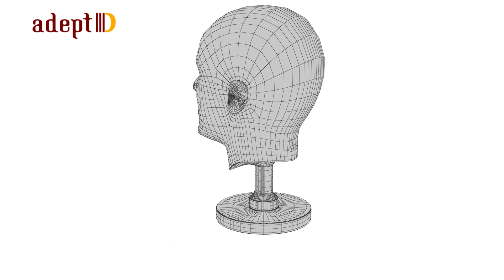Golden Head Statue Old 360 video Adept3D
This model can be purchased exclusively on TurboSquid

This a high quality and photo real 3D model of Old Golden Head Statue. No post processing done with the renders. Two 3ds MAX 2015 versions added, one with procedural material and another texture based workflow other converted formats are also have texture based workflow which is best for compatibility. Renders taken from the procedural material version of 3ds MAX 2015

The statue is given a look as made of gold. The model consists of two parts upper head part and the base stand which are two separate geometry.

This will add more value and enhance details to your rendering projects. This model can be used in architectural projects, video and computer games, movies, documentary, advertisement, educational projects also it is 3D print ready. This can be printed for showcasing purposes or as per the requirement.

The model is applied with materials and textures, with very detailed design that allows for close-up renders. This model originally modelled in 3ds MAX 2015 and rendered with Vray 3.20.03

Features:

- Multiple formats added and StemCell certified 100% quality guarantee.
- PBR Ready.
- Low Poly and Game ready.
- High quality polygonal model, correctly scaled for an accurate representation.
-The model properly named, grouped and logically grouped so no confusion when importing several models into a scene also kept in properly named layer.
- No cleaning up necessary, just drop your models into the scene or open the given scene and start rendering.
- Model’s resolutions are optimized for polygon efficiency. (In 3ds Max, the Turbosmooth modifier or smoothing modifier in other respective application can be used to increase mesh resolution if necessary.)
-All texture colors can be easily modified.
-Model does not include any backgrounds or scenes used in preview images but a separate version is added with light setup and HDRI as seen in preview images.

Polygons: 10902
Vertices: 10906

Lowpoly versions of 3ds MAX, OBJ, FBX, 3DS added having Polygons: 2726 Vertices: 2729
File Formats Included:

3ds Max 2015 and 2012 (Arnold, Vray , Mental Ray), Maya (Arnold, Vray , Mental Ray) Cinema 4D (Arnold, Physical), Unity, Unreal, obj, 3DS, USDz, FBX Specular, FBX Metallic, gltf, Maya vrscene, STL, Marmoset 3

Texture:
4096*4096 (9 textures)
2048*2048 pixels (2 texture)
One HDRI for environmental reflections as per need
5000*2500 pixels
Model dimension (Unit setup is CM)
X- 6.35 * Y- 8.80 * Z- 13.27

All the models are made with love and care and go through extensive quality assessment for artistic needs, accuracy, visual and technical needs. I always make sure that the assets are of the best quality in the market.

Renders are taken within a standardized scene and light setup so that it will render at the best quality in any of your projects. The models come with complete UVs and clean optimized topology, which allows you to alter the textures and or geometry very easily if needed.

Hope you like the model.

Check other models, click on the user name to see complete gallery.